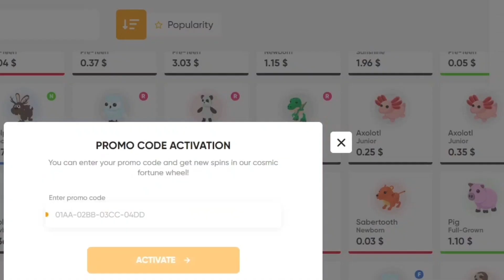TRADING MEGA QUEEN BEE ROBLOX ADOPT ME (Traded for very good offer)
Hello guys Im Biber_NRanger!
I usually sharing trading videos in my channel